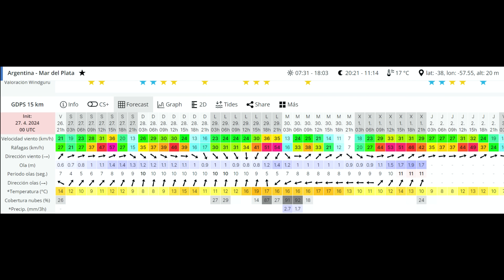PESCA Y SORPRESA CON LA CAPTURA DE UN PEZ FUERA DE TEMPORADA Y A FLOTE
A veces la pesca te sorprende, miren lo que ocurrió en este informe